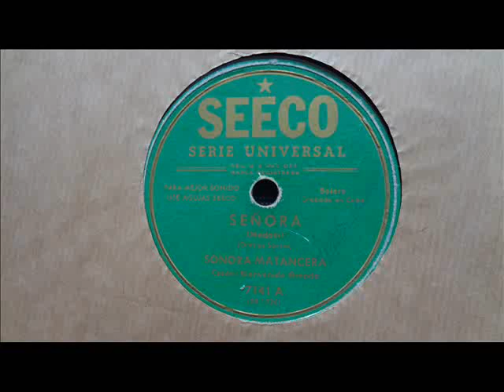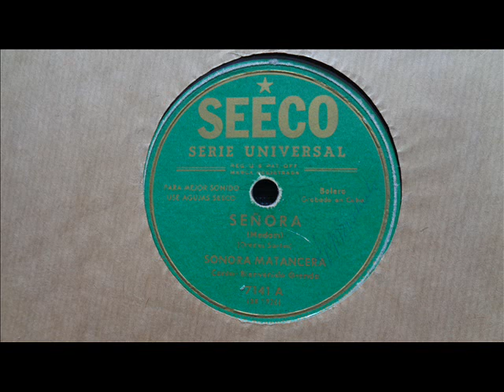Senora - Sonora Matancera